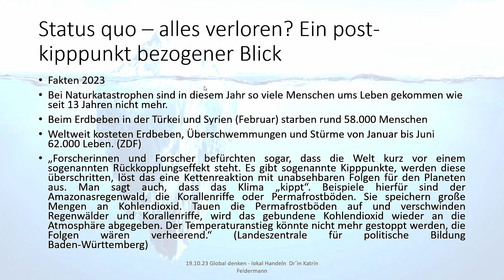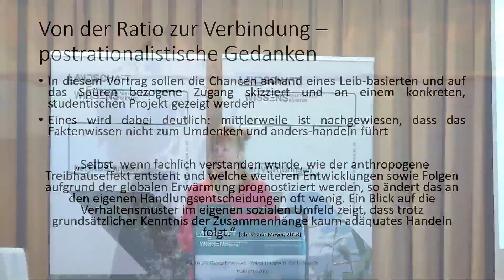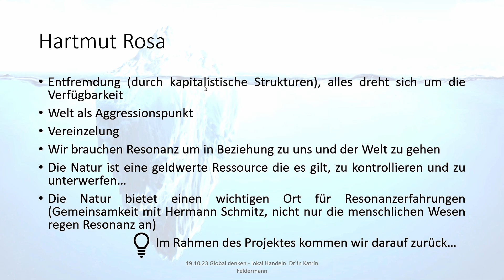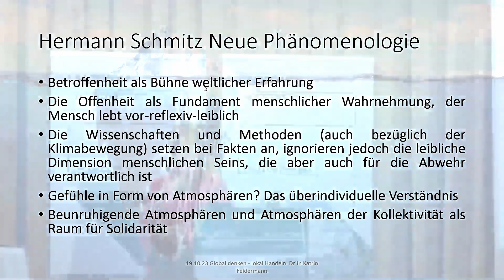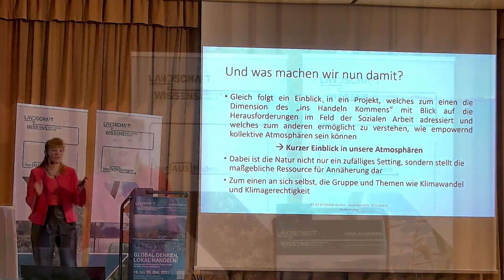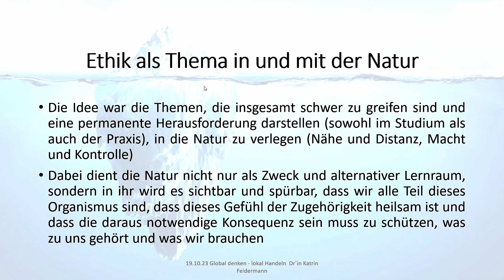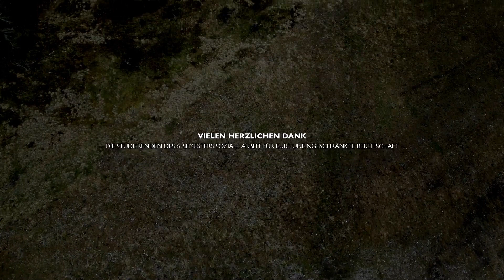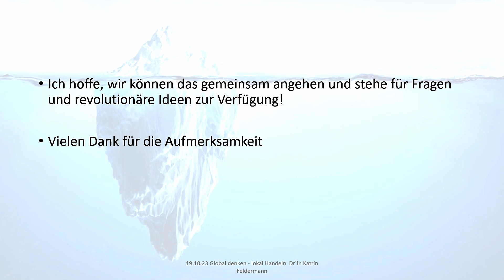„Spürst Du noch oder agierst Du schon?“ Von der Ohnmacht bis zur Solidarität - Katrin Feldermann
Chancen für die Entwicklung hoffnungsvoller, kollektiver Atmosphären, zeigt Katrin Feldermann (Professorin für Soziale Arbeit) in diesem Vortrag auf. Es geht um einen hoffnungsvollen Blick auf aktuelle Bewegungen und Notwendigkeiten am Beispiel der Lehrpraxis der Vortragenden. Hierbei steht das Spüren und das resonante Agieren als Voraussetzung für Klimasensibilität und kollektives Agieren im Vordergrund. Durch Aspekte Hartmut Rosas Sozialphilosophie und Hermann Schmitz´s „Neuer Phänomenologie“ soll ein tieferer Einblick ermöglicht und dazu aufgefordert werden, gemeinschaftlich ins Handeln zu kommen!